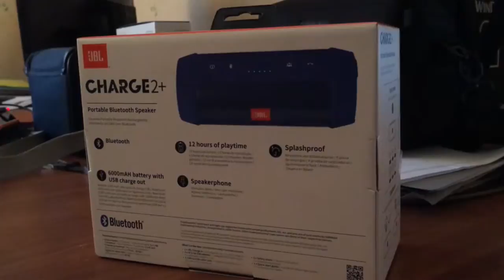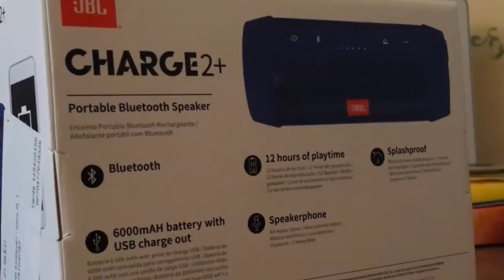Test enceinte JBL charge 2+ / Flomainne se ramène !